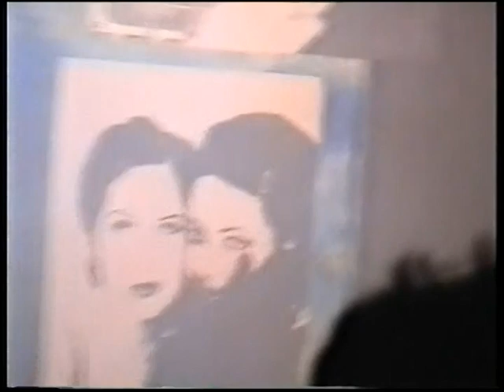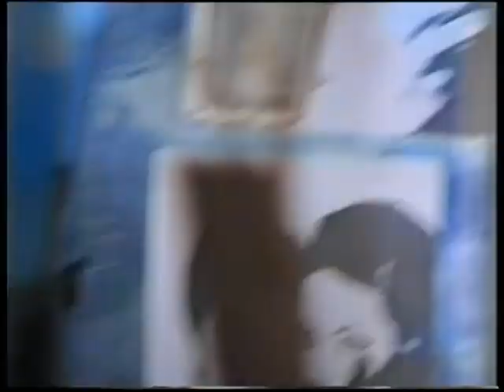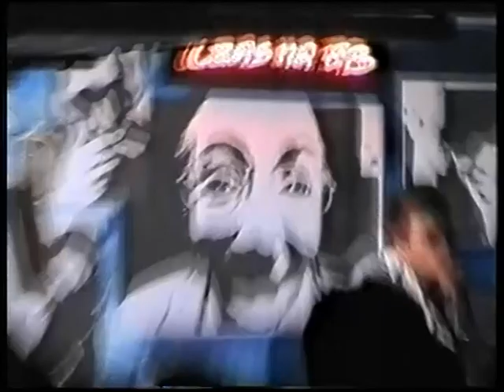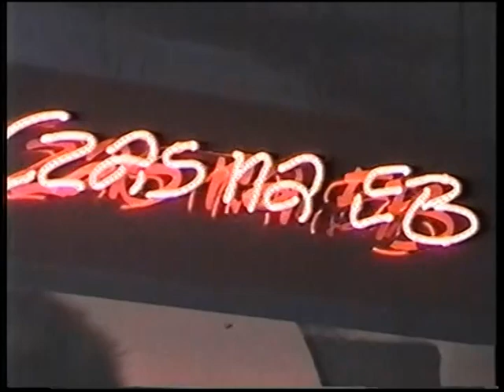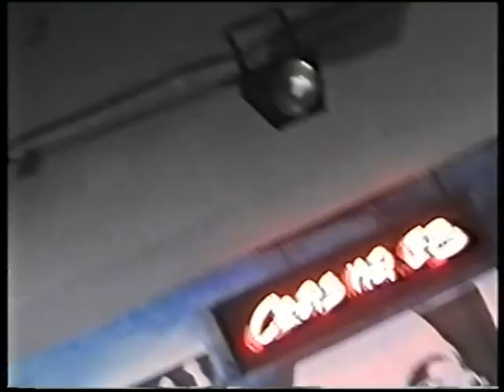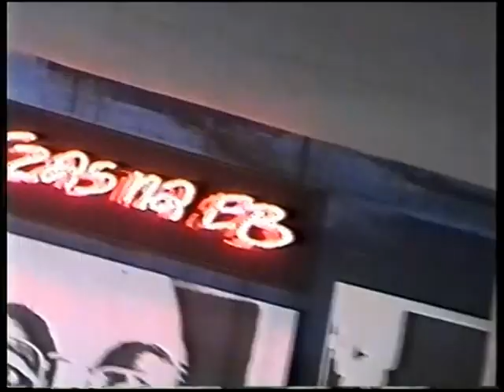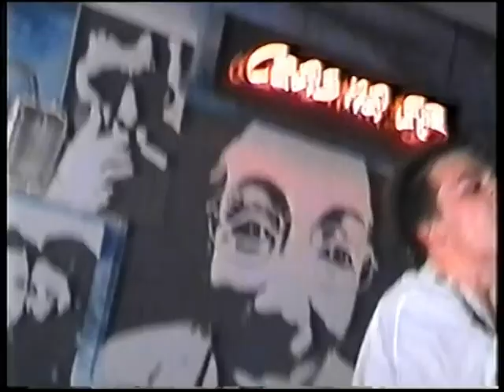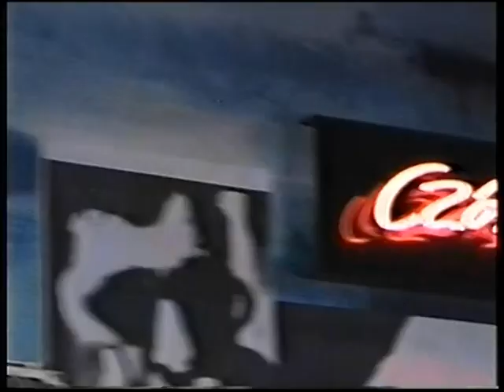Funny Hippos - klub Discus, Wrocław 1999 r.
Paweł Suchożebrski - klawisze,
Piotr Szabłowski -  perkusja,
Andrzej Markowski - bas,
Marek Karyś - gitara,
Jakub Partyka - wokal,
Marek Sieroszewski - perkusja ( ost. numer ),
Andrzej Hejne - wokal